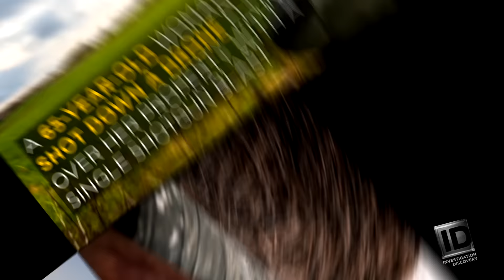Woman Shoots Down Paparazzi’s Drone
Woman shoots down drone that is flying over her property and that of her neighbor's, actor Robert Duvall.  The paparazzi ran away.